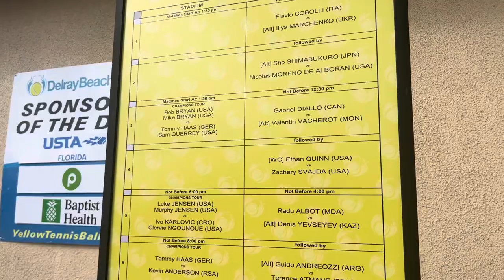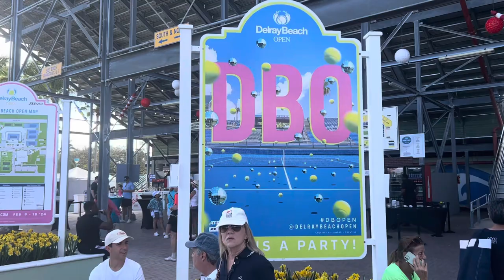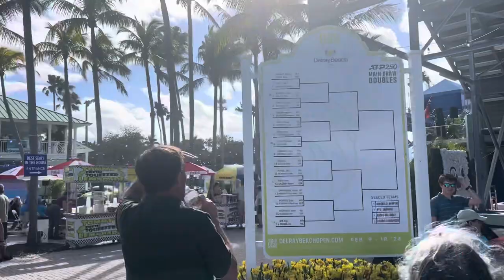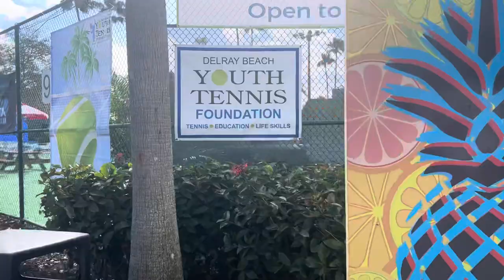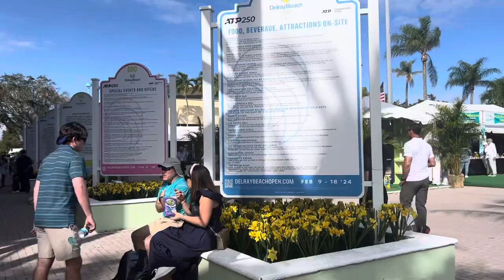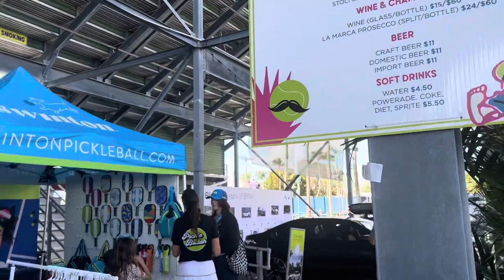Tour The Delray Beach Open ATP Site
Walk around the grounds at the Delray Beach Open ATP 250 event in Delray Beach, Florida